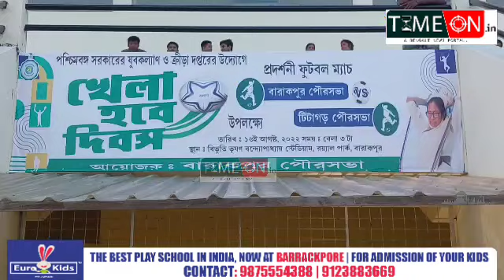পশ্চিমবঙ্গ সরকার যুবকল্যাণ ক্রীড়া দপ্তরের উদ্যোগে ব্যারাকপুর ক্রীড়াঙ্গনে আয়োজিত হলো খেলা হবে দিবস